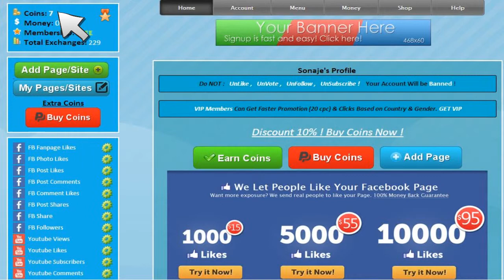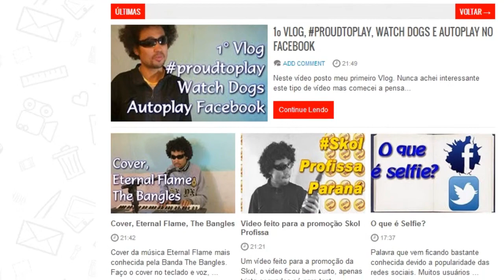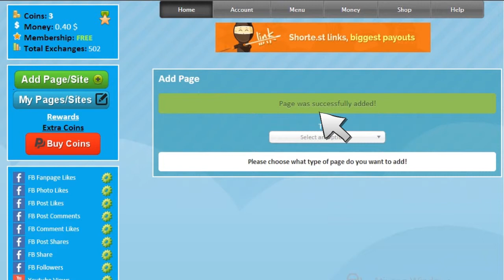Facebook How to get more shares on your links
In this video I'll show you how to get more shares on a link. This may be very useful to share your site or blog, or a post into one of them. Watch the video, sign up to the site e start increase the traffic of your site.